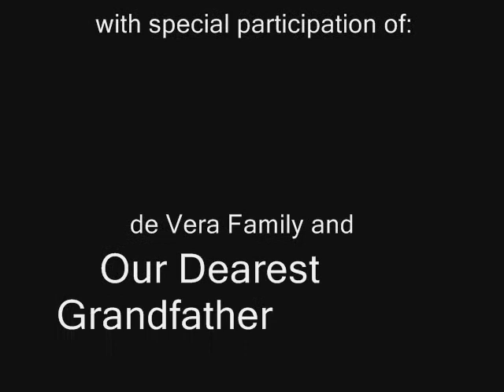de Vera family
this slideshow is for all de Vera family...i made this with windows movie maker...hope you like it!!!